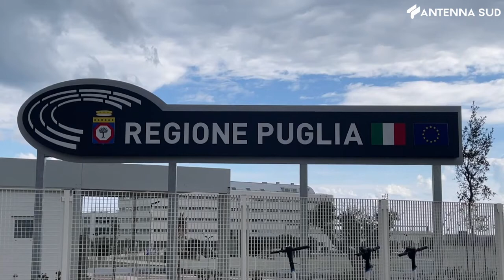5 Agosto 2021 - Regione, il "blitz d'agosto": torna assegno fine mandato